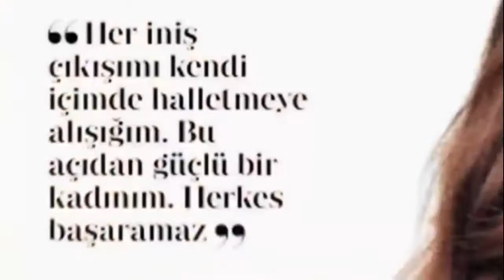Фахрие Эвджен за кадром на фотосессии для журнала Marie Claire